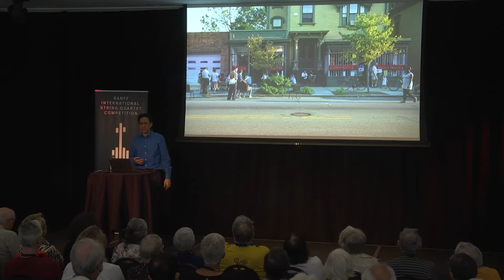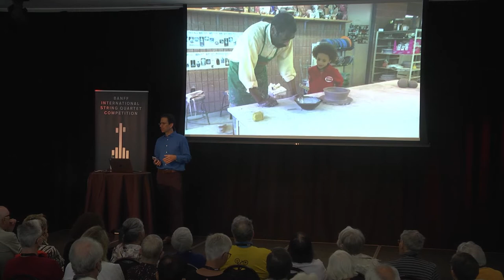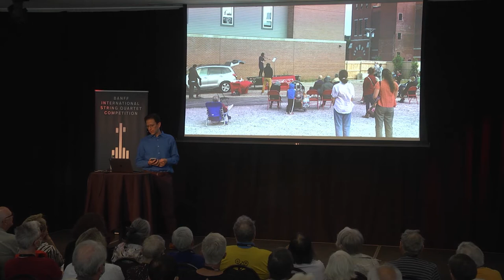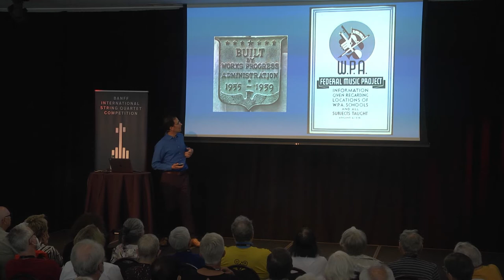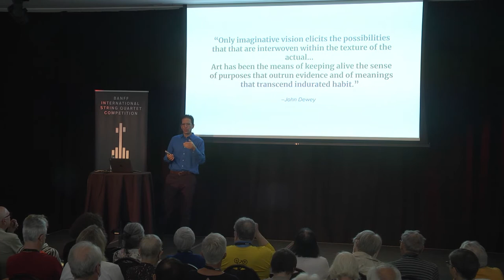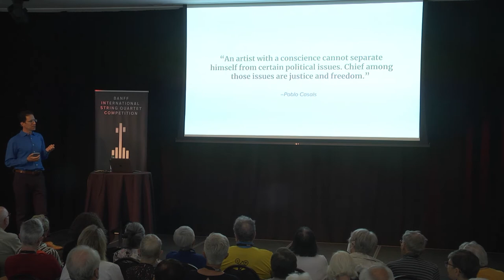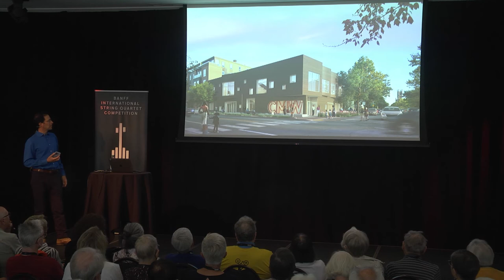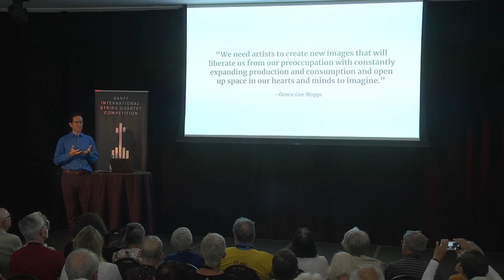BISQC 2022 Lecture Series: Sebastian Ruth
Sebastian Ruth presents "Toward Many Publics: Music, Musicians, & Rethinking Purpose".